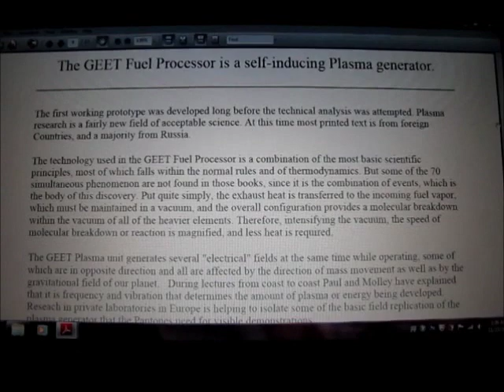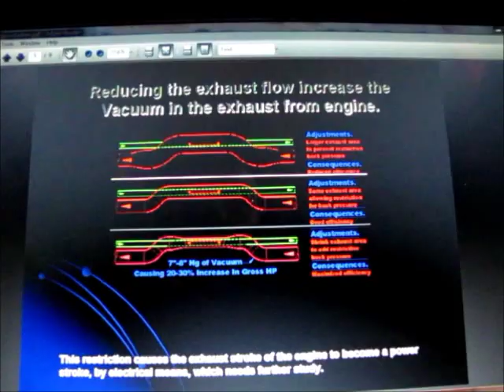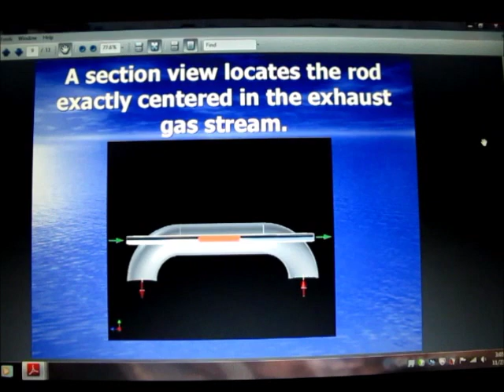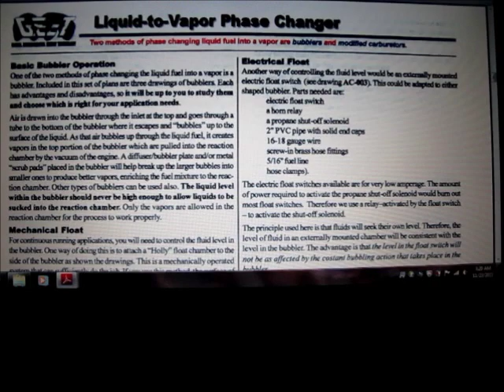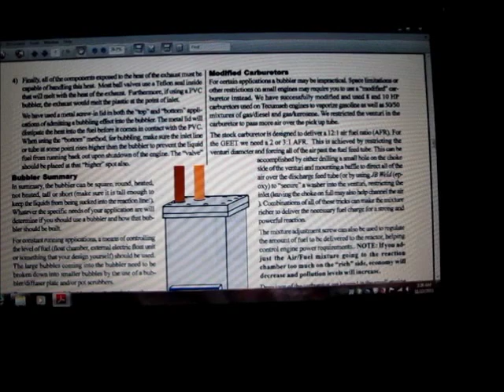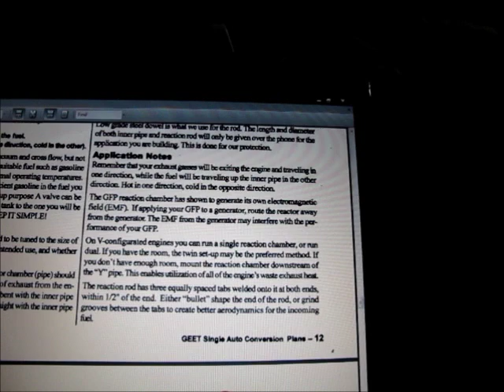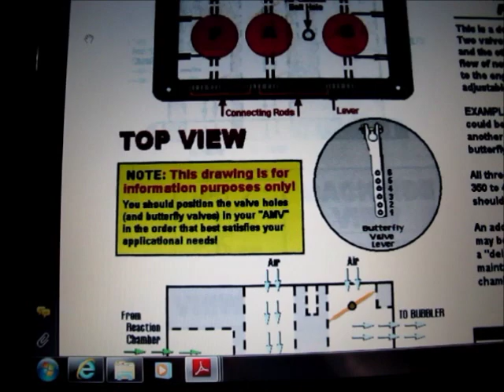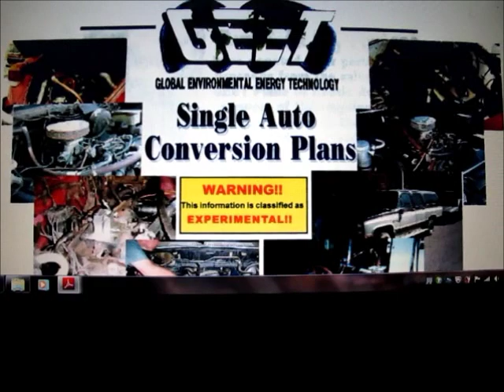GEET Water Engine Build Plans - The Legacy Of Paul Pantone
With GEET - it is possible to mix as much as 10% fuel, with 90% water (can be waste water, ocean water, bottled water, tap water) many videos on the internet as well as YouTube, demonstrate this experience.

In addition to producing a hydrogen and helium rich fuel, a new element is made via Transmutation: GEET Gas.

My research and study indicate 74% of the universe is made up of Hydrogen, and approximately 24% is made up of helium. The two gases, in addition to Plasma, the GEET Fuel System Produces.

Paul has shared many stories of GEET:

Paul tells a story of a young student calling and asking for guidance in building his first GEET. It was for a school project, and the student want to build a GEET Demonstration Engine - with the free build plans (available free - on the GEET international main web page, see link at bottom of this page).

The school ask the student to be sure no fuel was present in the engine because the school does not permit fuel to be used on campus.

The student made sure all fuel and fuel vapors were removed, cleaning the engine thoroughly. Teachers inspect the engine before it was allowed on campus, no fuel was present.

Because the student originally want to run the engine on 1/2 water and 1/2 fuel (50% water mixed with 50% fuel), the student kept only water in the engine, with all fuel removed. When showing the engine at school, for the science project, the student was asked by the teachers to pretend he was starting the engine. The student pulled the starter and the engine ran, and kept running. The student won the science fair.

Another favorite story of Paul's was when he received phone calls on more than one occasion, from the original star trek television series production (1960's) - asking Paul if he was aware that the GEET Technology powers their star ship? Paul watched the series and quickly saw that this was true. Stating that the GEET loves hydrogen and will work anywhere there is Hydrogen. And 74% of the universe is made up of Hydrogen :)

This reminds me of a very famous quote  "Science Fiction Is Science Fact - Waiting To Be Discovered" :)

Paul shares another story of building a GEET Demonstration Engine (See the free build plans on GEET International Main Web Page, See Link at bottom of this description) with a customer, and running the engine for the first time. Paul felt inclined to touch the bottom of the reactor with a metal coat hangar. It had begun to rain and Paul didn't realize he was standing in a small puddle of water. Paul knew the GEET system produced a lot of energy, but was not prepared for what would happen next.

Paul reached down and touched the bottom of the reactor with the metal coat hangar - Paul was tossed more than several feet from the GEET Engine (this reminds me of the scene in the original back to the future movie, when Marty gets thrown back from the amplified speaker at Doc Browns Lab in the beginning of the movie).

"It was quite a shock" Paul realized that standing in the shallow puddle of water, with it lightly raining, with the GEET Engine running - and touching the bottom of the reactor - had somehow allowed the GEET Reactor energy to be released - Into Paul - Lifting Paul from the ground and throwing him several feet from where he was standing. If I recall the story correctly, Paul had a smile on his face, not because of the shock, but because of the energy that he finally met - first hand.

Paul learned the most from his students. People throughout the world called Paul on a daily basis sharing new discoveries with him. Paul shared that people have achieved the discovery of over 200 anomalies - most of which Paul had personally replicated with his own GEET Engine. GEET Stands for Global Environmental Energy Technology, which has the ability to produce clean energy, with no harmful byproducts nor waste. GEET can be powered by waste and contaminants and has no harmful byproduct nor waste product. One anomaly is the GEET engine has been documented to produce more oxygen from the exhaust, than is found in our atmosphere, by several percent. GEET can help heal the planet, and humanity.

Paul Pantone permit me to read these files and documents onto video in order to share with everyone - how this - do it yourself Water Fuel Technology system works

Paul Pantone encourages the building of GEET, and begin to learn all that it teaches. The free build plans permit everyone to build GEET, and to experiment without end; as the GEET teaches many things.

For customer support or to use these plans for commercial purposes, please contact GEET International to learn how to purchase a GEET License.

I do not work for GEET International. I read these files in order to share with everyone my journey of learning about the GEET Water Fuel Technology - for personal use. Have a wonderful day :)